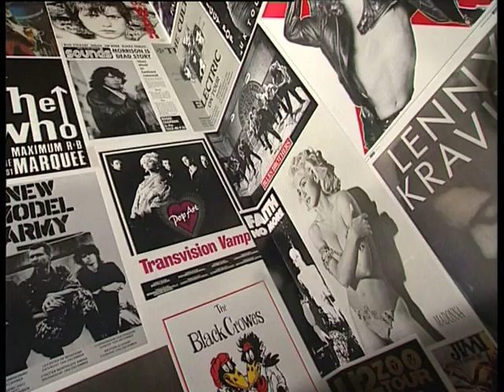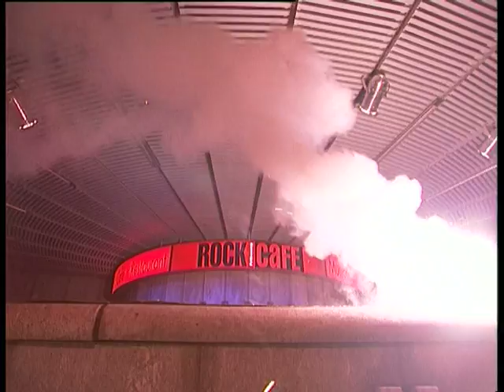Welcome to the Rock Cafe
Welcome to the Rock Cafe Video für Rock Cafe Freiburg

Van Almen

Stefan Wyss, Michael Bähni, Hörmi Baumberger, Martin Geissmann